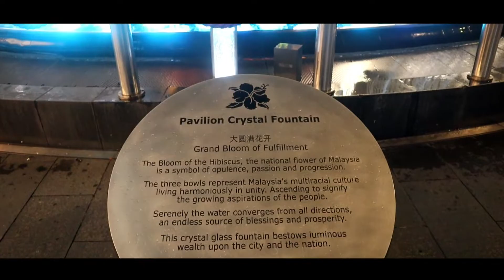Ride Malam di Kota Raya Kuala Lumpur || Honda Adv 150 Malaysia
Assalamualaikum wr.wb
Perjalanan dari Bandaraya Melaka ke Temiang Pantai dan dilanjutkan ke Bandaraya Kuala Lumpur. Kami sempat singgah dan mengabadikan kenangan bersama Jentera Honda Adv 150.
Dan Kali ini Kami akan Ronda di Bandaraya Kuala Lumpur dimalam hari termasuk menelusuri jalan Bukit Bintang..

Untuk mengetahui bagaimana perjalanan kami tonton video ini sampai penghujung rancangan.

Peralatan Rakaman (shooting equipment)
Canon Mirror less M50